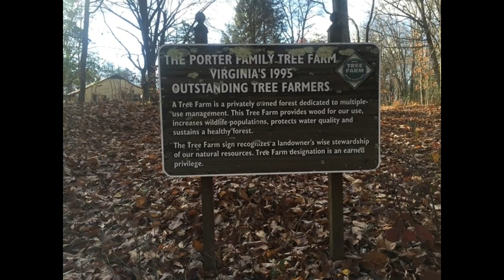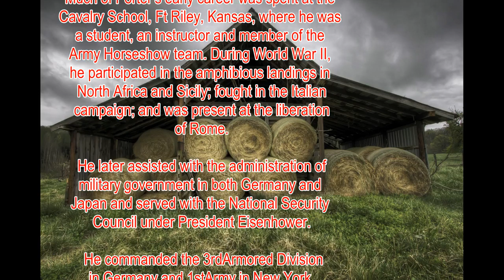FORMER ESTATE OF GENERAL ROBERT W. PORTER, JR